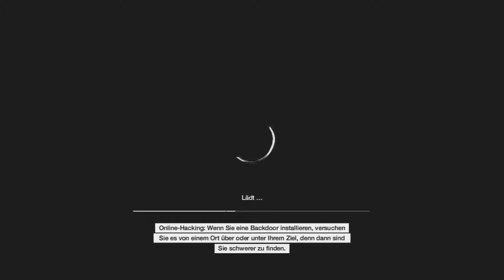Watch Dogs #72 Bloom infiltrieren